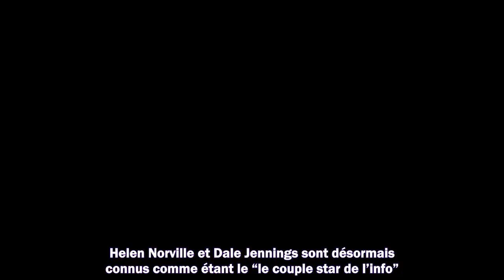Profession Reporter sur Arte : y aura-t-il une saison 2 pour la série avec Anna Torv (The Last of Us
Meilleurs films
Meilleurs documentaires
Avant-premières
Box Office
Festivals
Court-métrages